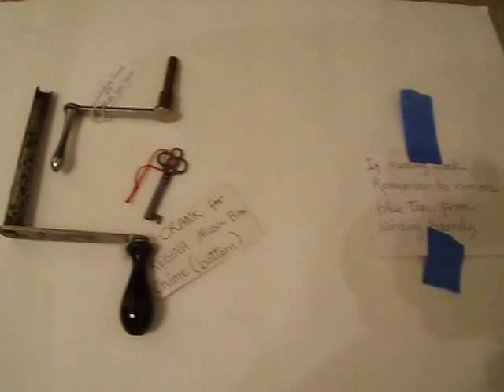Rare Exquisite 1905 Regina Hall Chime Clock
Beautiful Regina Hall Clock.  Regina was most known for there disc style music boxes.  Between 1894 and 1912 Regina sold these clocks.  During this time frame approximately only 200 were made making these very hard to find especially in beautiful working condition like this one. At the end of the video you can hear one of the many different chimes play.